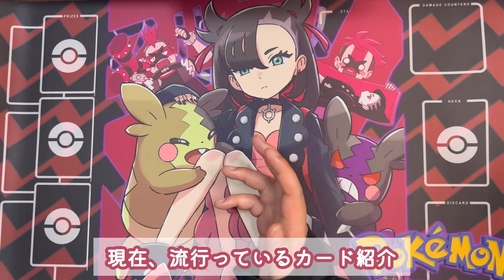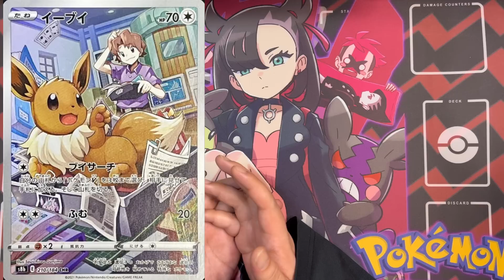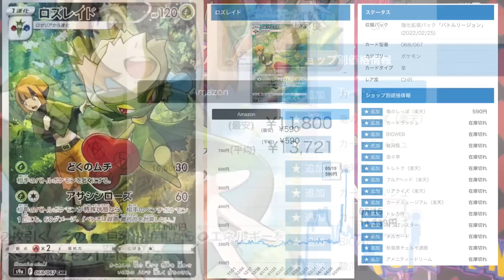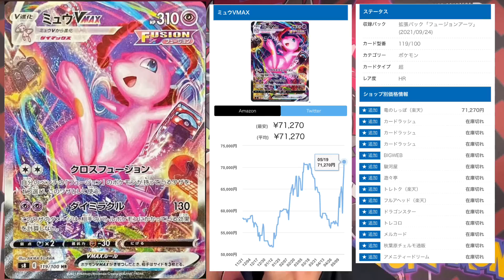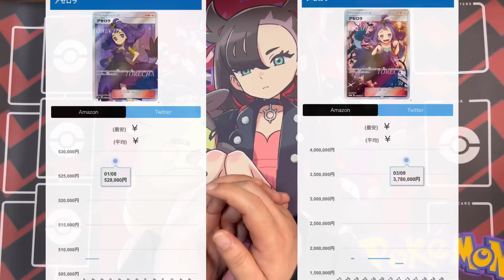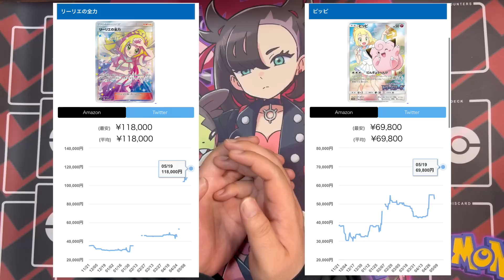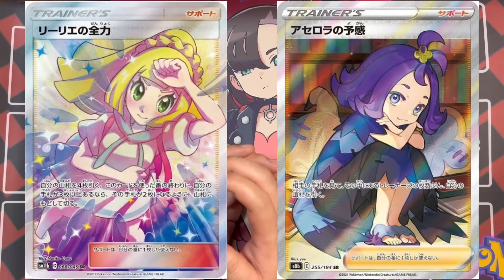【ポケカ高騰】こうやって高騰を予想？！関係性から導く自分なりの考察を紹介！流行りからすぐに行動できる！リーリエ アセロラ メイ ミュウ ナタネ フヨウ Vクラ CHR CSR高騰 考察 ポケモンカード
【Amazon】クレイバースト

【Amazon】スノーハザード

【Amazon】ポケモンカード151

★直近の配信★